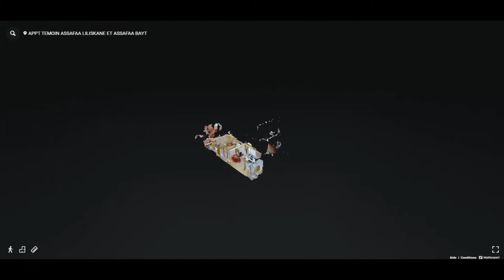Appartement de standing - ASSAFAA LILISKANE | Marrakech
Bienvenue dans votre appartement de standing à Marrakech.

ASSAFAA BAYT, est une société de promotion immoblière qui vous propose une résidence Haut Standing de très bonne finition avec marbre aux couloirs, salons et parties communes, une cuisine équipée, carrelage à effet parquet dans les chambres et peinture décorative, Domotique, Double Vitrage, Toilettes suspendues...

La résidence est équipée d’ascenseurs, de piscines, parkings, espaces verts, esapce de jeux pour enfants...Le tout au prix de revient de 8500 dh/m2.

Les caractéristiques du projet sont:
- Des surfaces qui varient entre 60 et 162 m2
- Des immeubles R+3
- Finition Haut Standing.
- Des plateaux bureaux
- Des locaux commerciaux
- Le prix est 100% déclaré